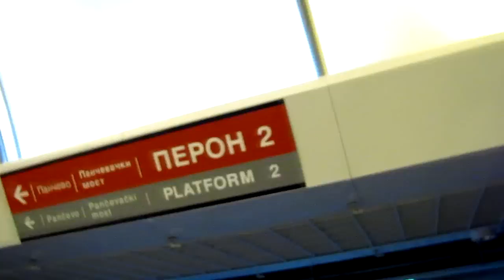Grasshoper Podzemni Freestyle 2011 HD VIDEO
LEVA OBALA
RIZLONE
MANDA
MC HAWK
DJOKOS
SAVKE
DUCA BEATBOX